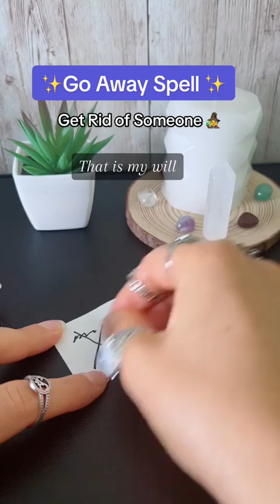Go Away Spell | Freezer Spell | Protection Spell | Strong Banishing Spell | Get Rid Of Someone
Is there someone making your life unbearable? Well, let's get rid of that person from your life with this powerful spell... You'll appreciate it later...

Write the person’s full name and date of birth on a piece of paper with black ink. Make three X marks over the information.

Take a black peppercorn and while moving it over the name say:

"(person's name) Shut your mouth, don't mention my name, stay away from my life for your own good and mine. Every time you open your mouth to mention my name, your tongue will sting. I poke your eyes so you can't look at me, I tie your tongue so you can't mention me. I bind your hands so you can't touch me and your feet so you don't reach me. That is my will. So mote it be."

Put the paper in a container with a lid.

Sprinkle it with red or black pepper, enough to make that person sting.

Add 3 pins or any other sharp object.

Fill the container with vinegar and put it in the freezer until the person leaves you alone.

Don't just believe me, try it out and see the results for yourself.